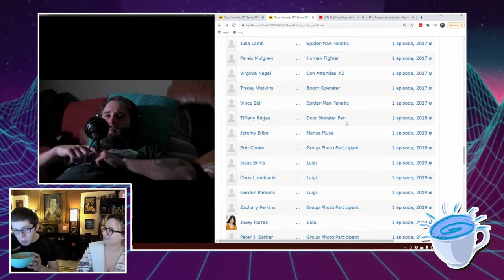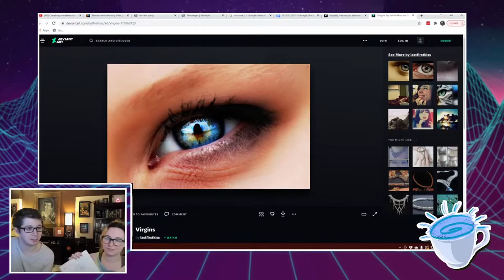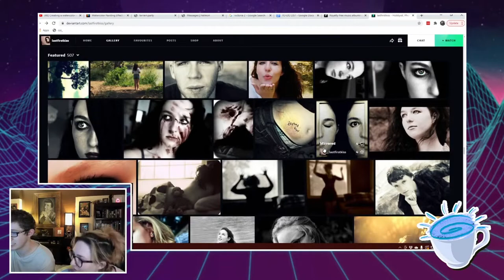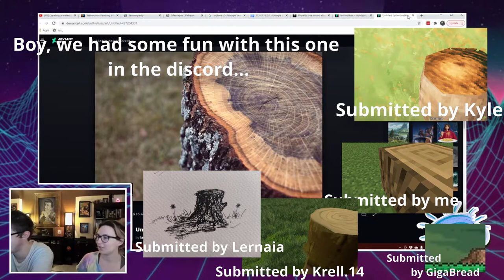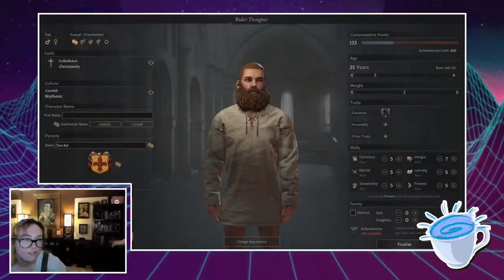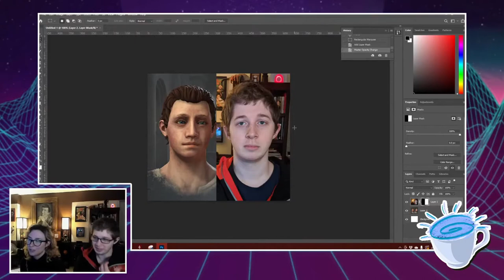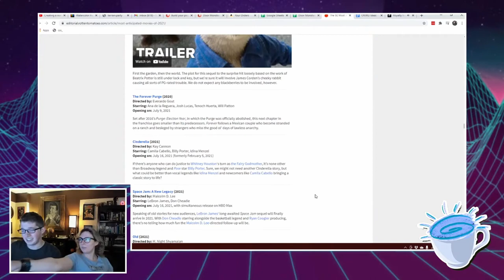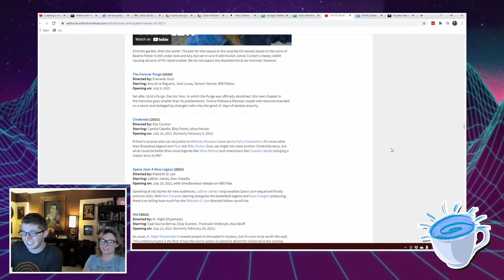OKWU March 2021 Highlights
Untitled.

Next Week: Kyle Quotes

Outro Music: "Living Forever" by J.P. De Ovando (but played backwards)

If you like neither skits nor Kyle, why are you even watching this video? Go away, you heartless monster.